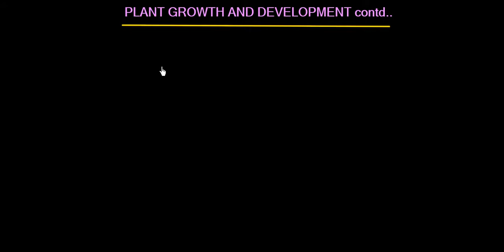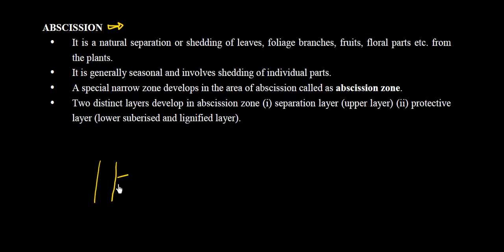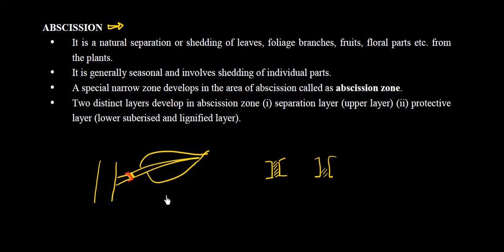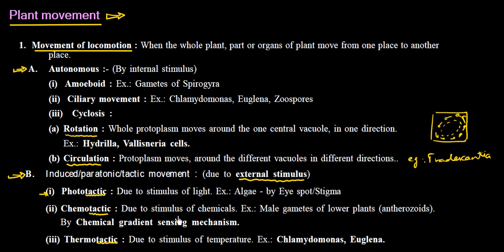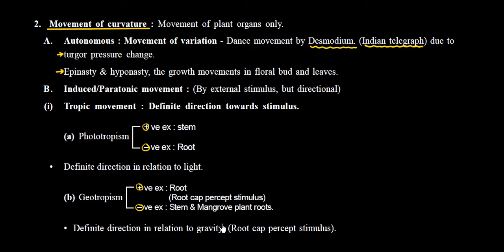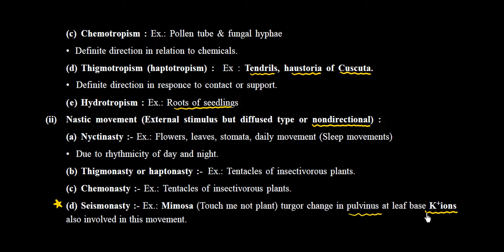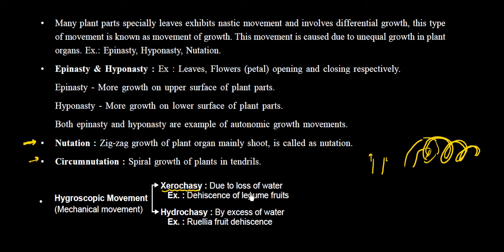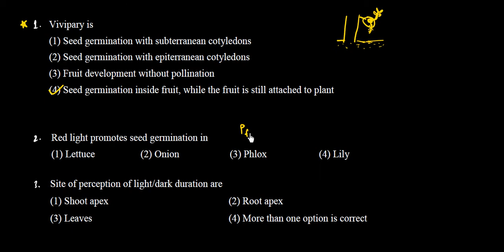Class 11 || Chapter 15 || Plant Growth & Development || Senescence Abscission & Plant Movement